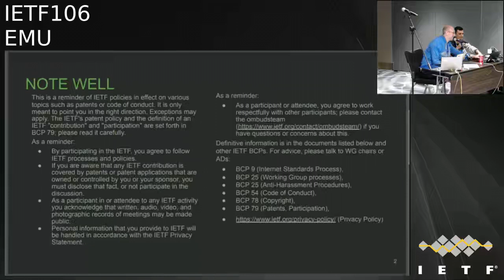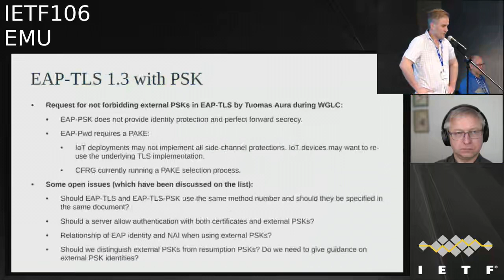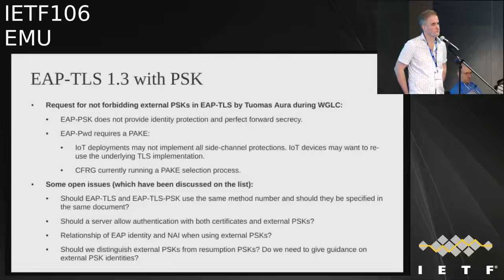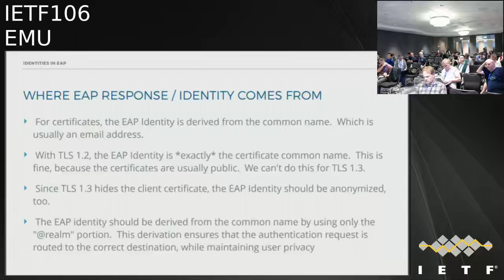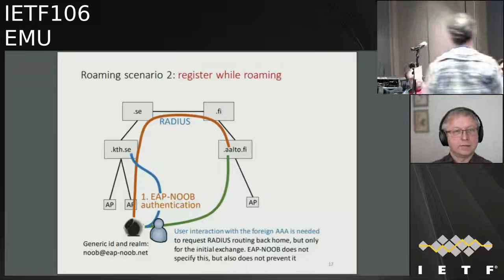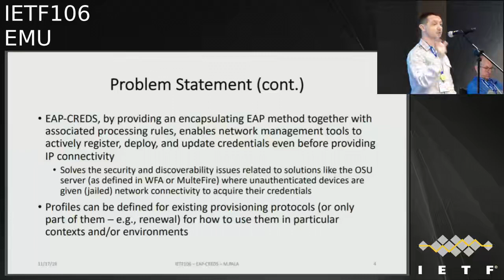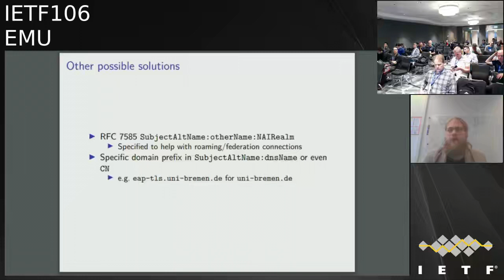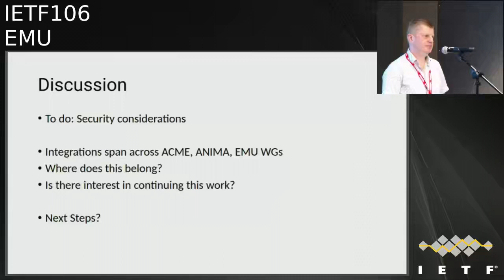EMU 20191118 1550